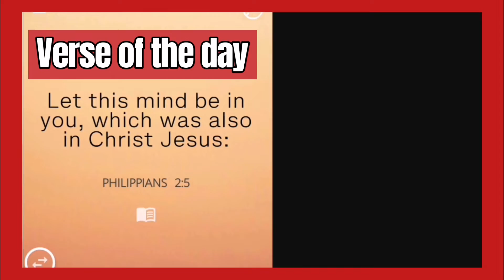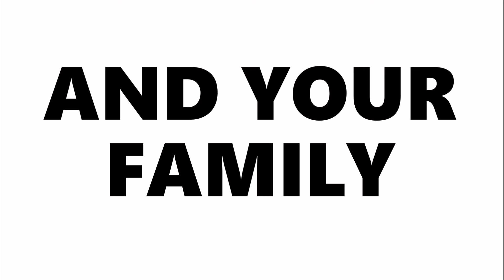One Voice Today || Agna & Abner - July 26th